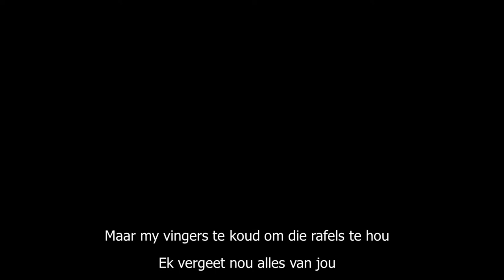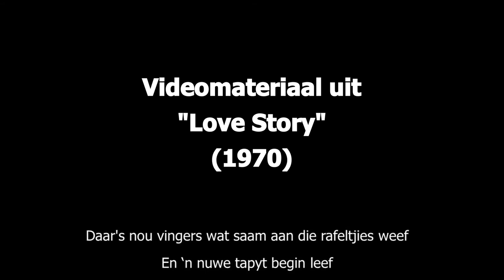Derde Winter (cover van Marica deur Naudé Kritzinger)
G
Daar's 'n huis op 'n plaas
met 'n boom voor die deur
           D7
Ek onthou nog die helder wit blomme se geur
           G                     Em
En die pad van klippies wat jou verlei
              C                           D7
Om die draai en by die voordeur verby
            G
Ek onthou nog hoe kraak die kombuisdeur skarnier
            D7
En die reuk van die brood in die koolstoof se vuur
         G                                  Em
Die plankvloer se kreun as jou voete daar val
              C                         D7
Dan jou lyne geëts teen die muur

                          G                  Em
Maar dit is die derde winter van koudkry
         Em               C
Die derde winter alleen
                              Am
Die derde winter van ys in my hare
                                D7
Die derde winter vervreem
            G
Van ‘n huis en kombuis en die tafel se grein
 D7
En die ligte wat sorg dat
die donker verdwyn
                 G
Maar my vingers te koud
            Em
om die rafels te hou
        C                                    D7
Ek probeer nog, probeer nog onthou